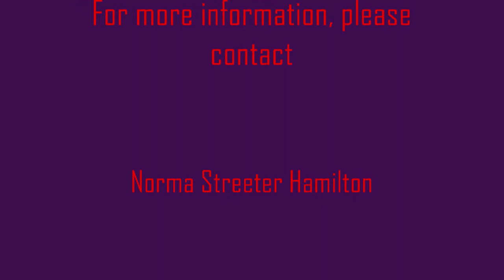Hollywood Sept 13th